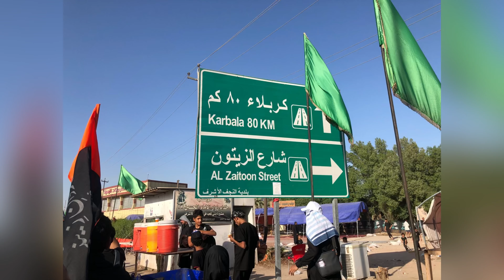Karbala - Arbaeen 2021 - Highlights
Highlights of Karbala ~ Arbaeen 2021